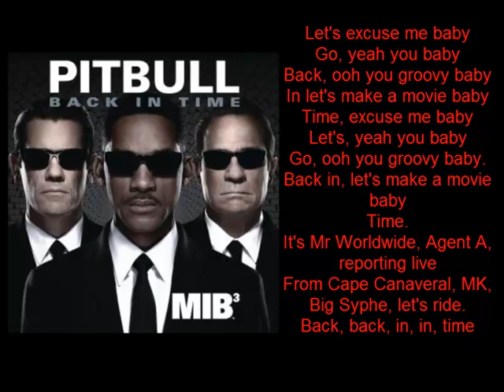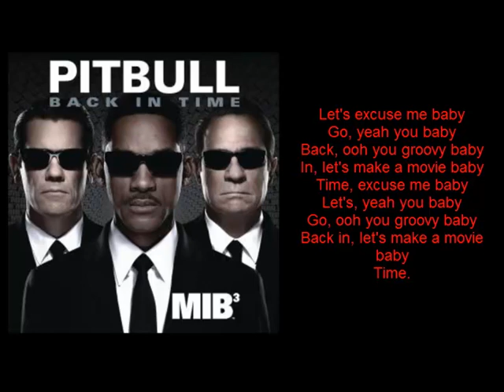Pitbull - Back In Time (Official Musik Video) Lyrics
Der Titel Song von MIB³.Schon wieder Pitbull.Wie findet ihr die ganzen Pitbull Songs.
IHR SEIT GEFRAGT!